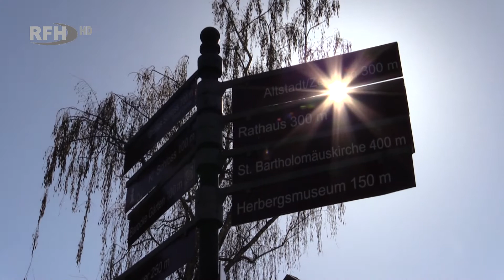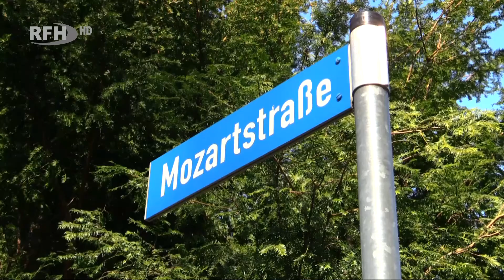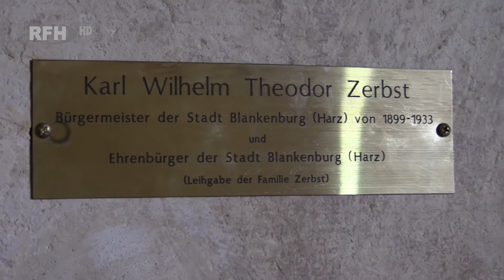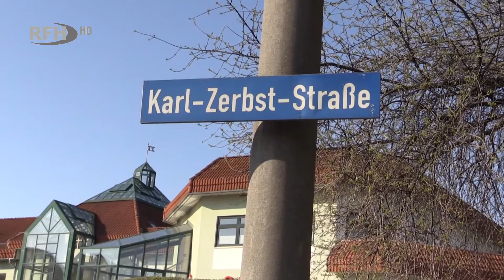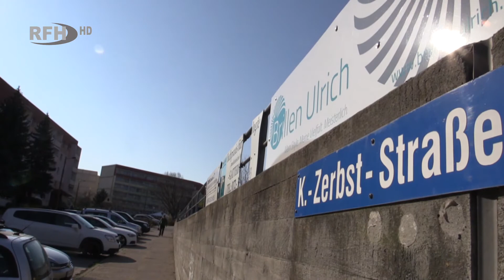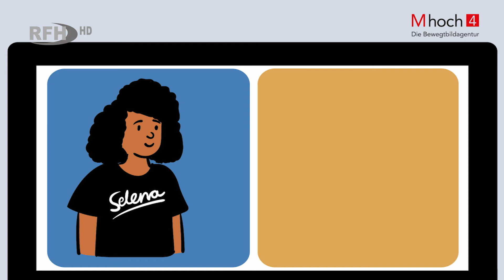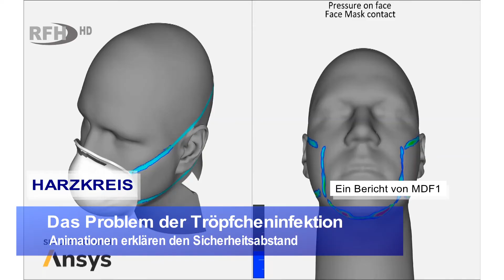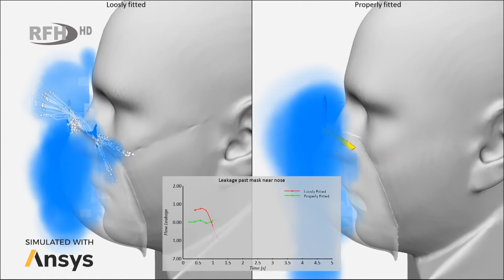RFH aktuell - Enkelin von Karl Zerbst in Blankenburg; Quarantäne; Infos über die Tröpfcheninfektion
►Themen:
Besuch im Blankenburger Rathaus - Enkelin kehrt an die Wirkungsstätte ihres Großvaters zurück. 00:39
5 Tipps für die Quarantäne - Helfen in der Corona Zeit, so einfach und so effektiv. 09:09
Das Problem der Tröpfcheninfektion - Animationen erklären den Sicherheitsabstand. 11:11

►Gastbeiträge:
Tipps für die Quarantäne - Mhoch4: